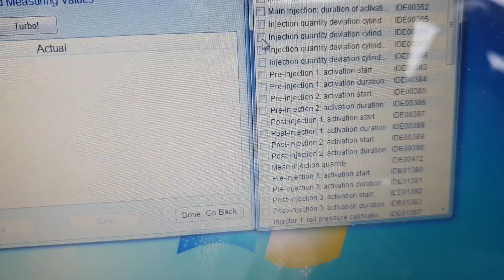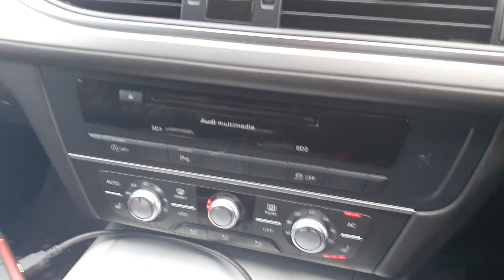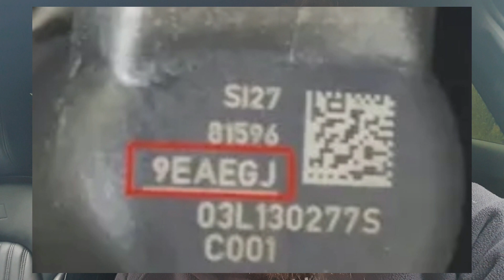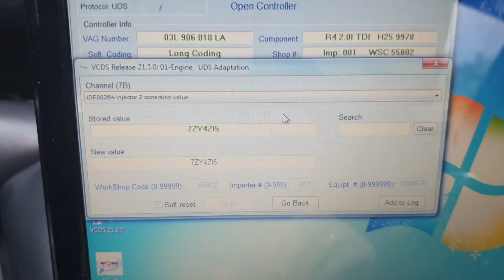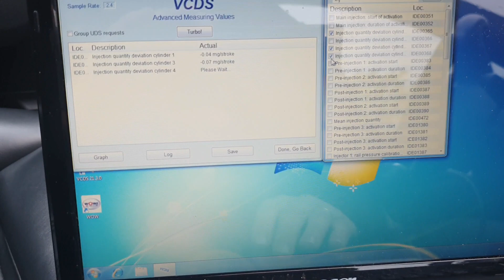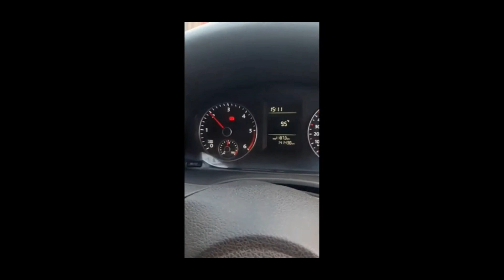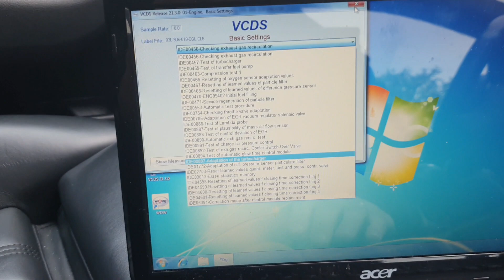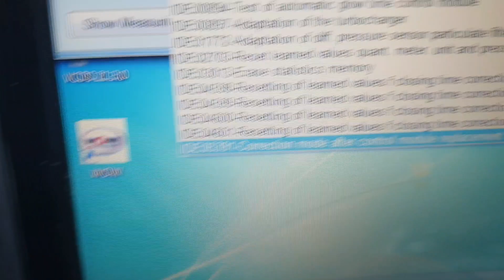1.6 tdi 2.0 tdi euro 5 diagnoza wymiana kodowanie adaptacja wtrysków